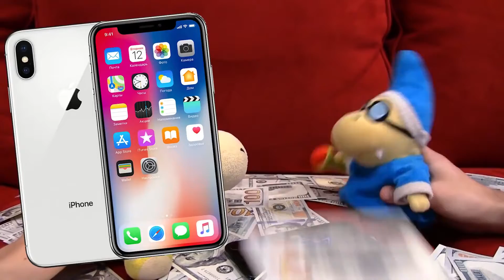SML Movie: Cody's Favorite Game [REUPLOADED]